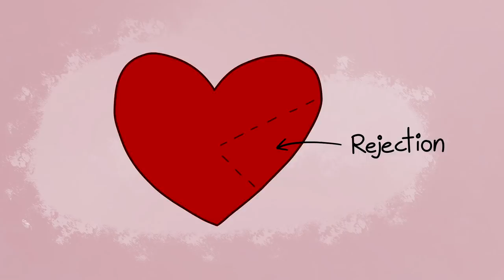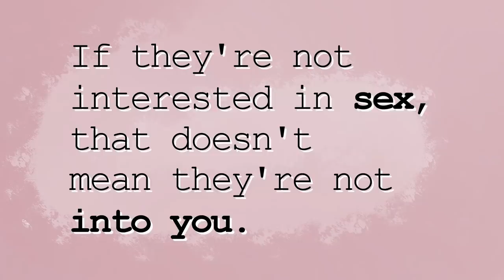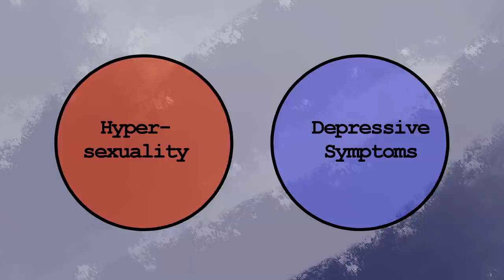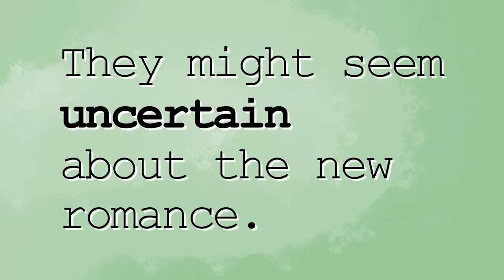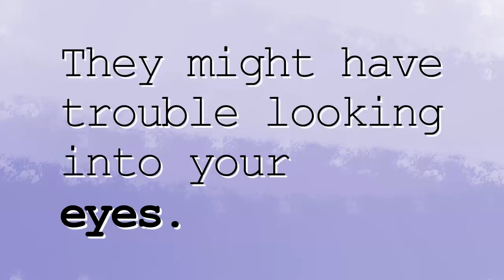7 Signs Someone With Depression Likes You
Do you have depression or know someone who does? We made this video, because a long time ago, someone asked us, how to do you know someone with depression likes you? And how do we become more sensitive to that? Sometimes, it can become hard for someone with depression to openly admit their feelings for you. If you're someone with depression or know someone struggling with depression, who might have a fancy on you. Then this video is for you.

Animated by: Jaqueline Chin (Malaysia & New Animator for Psych2Go). She has her own Youtube Channel here too

Credits:
Script Writer: Elliot Figueira
Script Editor: Steven Wu
VO: Jenny Lea
Animator: Jacqueline Chin
YouTube Manager: Cindy Cheong

Further Readings and Sources to back up some of the points in this video:

They Seem Afraid Of Getting Rejected

This study reports that adolescents with depression are more likely to get rejected

They Might Feel Like You're Out Of Their League

If They're Not Interested In Sex, That Doesn't Mean They're Not Into You

This study links depression with sexual dysfunction. The idea being that depressed people might not be interested in sex as much, but they might still be attracted to you:

They Might Seem Desperate

This study links "out of control" sexual behavior with depression - the idea being that depressed people desperately want companionship to make themselves feel better:

Their Flirting Style Might Be Awkward

This study explores the link between depression and lowered interpersonal communication

They Might Seem Conflicted About The New Romance

this article talks about "relational uncertainty," which is basically when depressed people feel very unsure and worried about their relationships

They Might Have Trouble Making Eye Contact